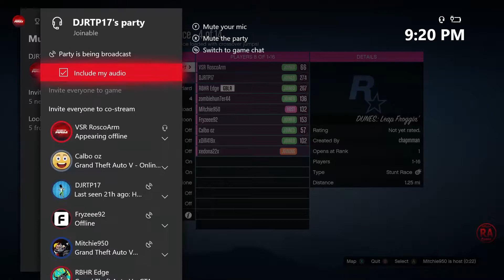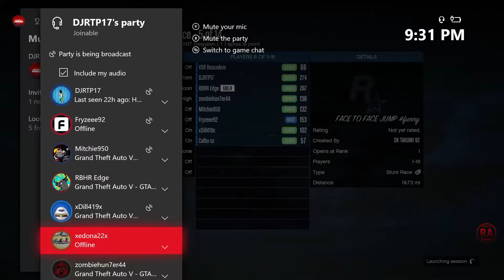GTA Banter Part 117: F1 CARS AROUND THE ARMY BASE, LEAP FROGGIN' DUNES & FACE TO FACE JUMP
Big thanks to xedona22x for taking part